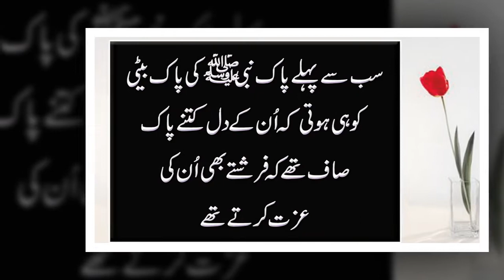Keya Koi Mard Kesi Larki Ko Phara Sakhta He | Best Amazing Line By Man | Urdu Quotes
Keya Koi Mard Kesi Larki Ko Phara Sakhta He |
Best Amazing Line By Man | Urdu Quotes
Words can change the Haider Studio is a World Best & Biggest Urdu Quotes & Quotations Production.
Voice & Editors : Mudasar
Presents : Haider studio

  ⚫ Mudasar